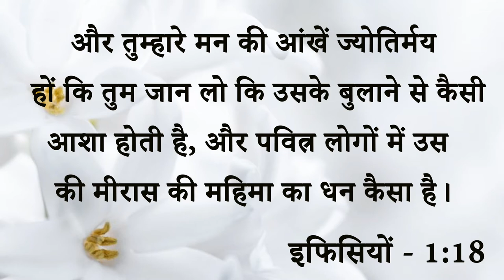LIFE CHANGING TESTIMONY || यह बहन पहले प्रभु यीशु के नाम से शर्मआती थी लेकिन जैसे अपना जीवन प्रभु ..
LIFE CHANGING TESTIMONY   यह बहन पहले प्रभु यीशु के नाम से शर्मआती थी लेकिन जैसे अपना जीवन प्रभु को दिया तुरंत परमेश्वर ने 6 महीने के रोग से आजाद किया